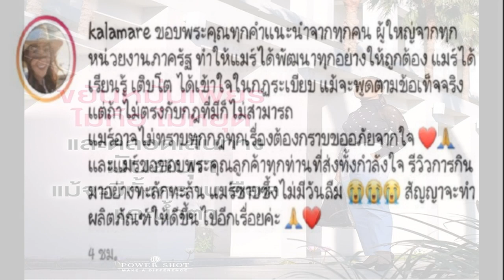เปิด ที่สุดในชีวิต ของพระเอกจอมเกรียน บอย ปกรณ์ เขิน ฟิน ฮา ปาดน้ำตา มาครบ